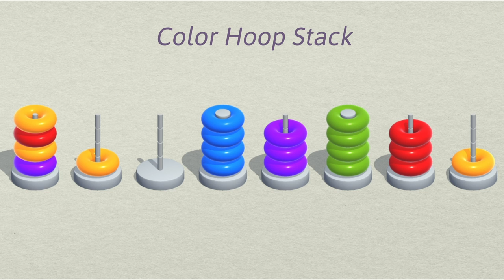Color Sort Puzzle Game Trailer 7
Color sort puzzle: Color hoop stack puzzle game is a funny, tricky and addictive puzzle game for you to play in your free time. Try to sort the hoop and put them in the stack until all colors are in the same color stack